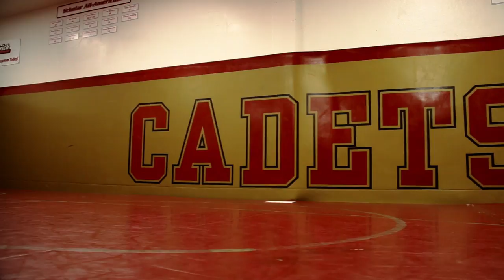Norwich University's Cadet Wrestling 2016 Highlight